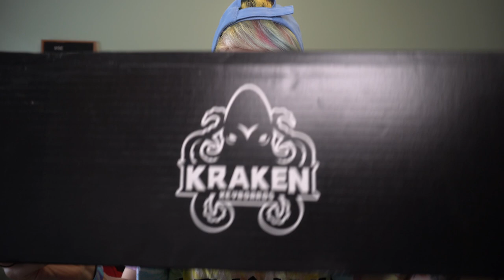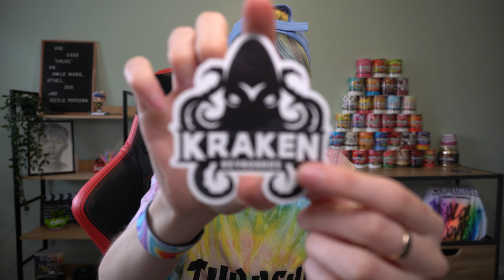Rainbow Edition Kraken Keyboard! 🐙